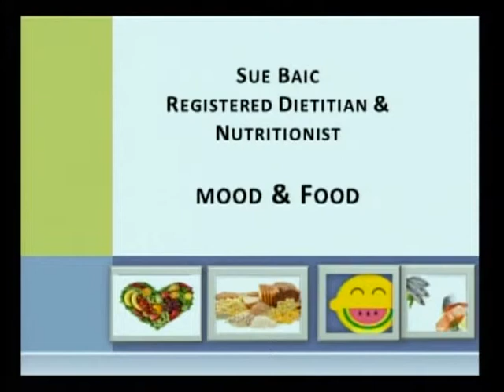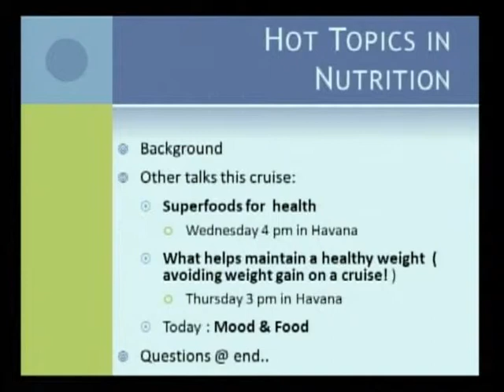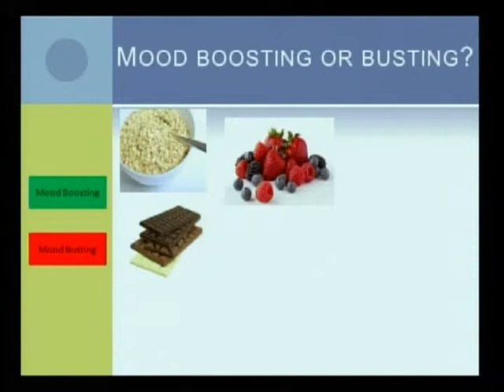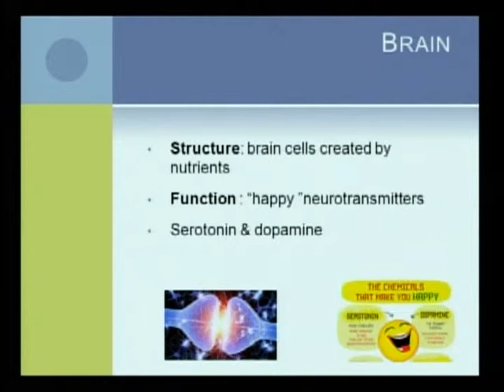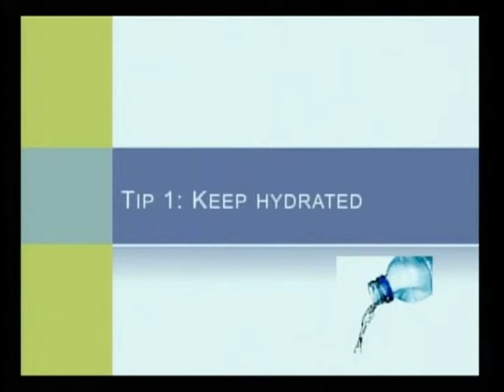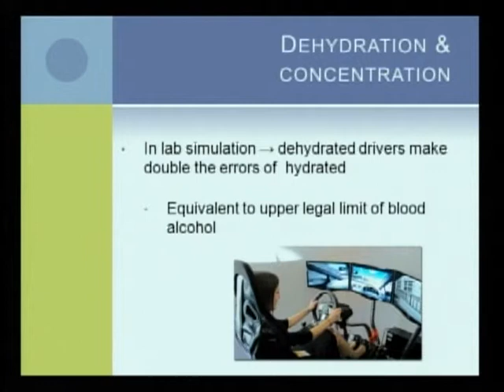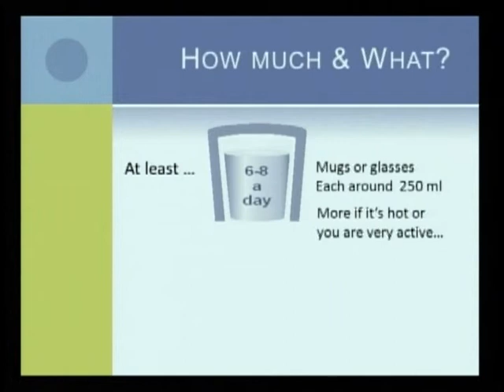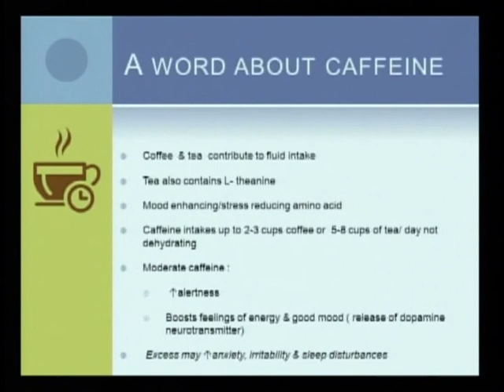Live Cruise Enrichment Lecture Sample Mood Food 2019